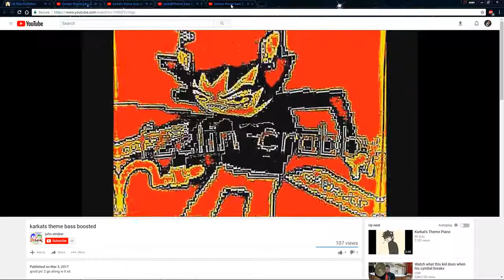I did a thing xD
hmmmm. i have to thonk on this